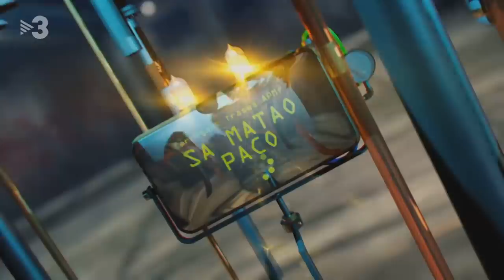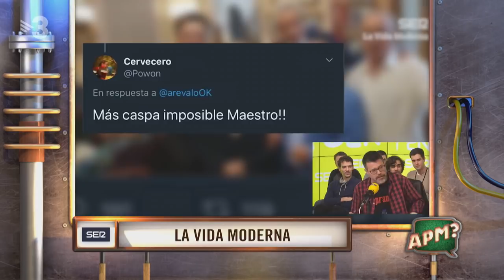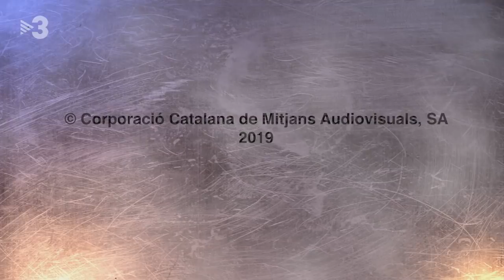APM? Extra - CAP. 499 - 01/12/2019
Juan Y Medio abusa de l’humor negre

El presentador andalús s’ha especialitzat en un tipus de bromes, concretament les que tenen a veure amb el més enllà. El seu humor negre a vegades se li escapa de les mans, tenint en compte que fa un programa amb gent gran. Nosaltres hem acumulat algun d’aquests moments.

A més, sotmetrem la Pilar Rahola a una tortura musical. Homenatjarem el Barça en els seus 120 anys d’història. I veurem la divertida sorpresa que té preparada l’Alberto Chicote.